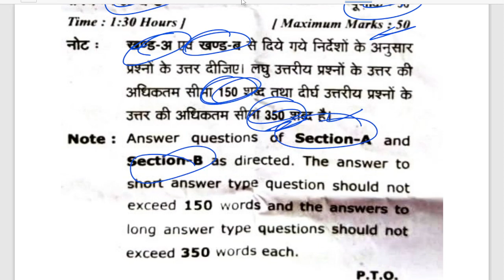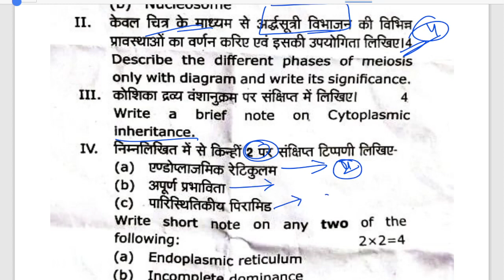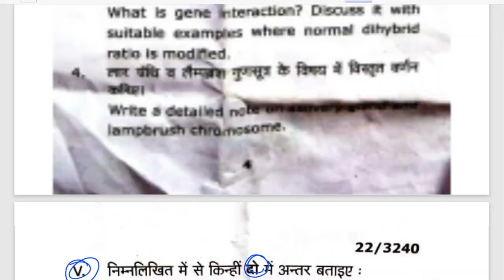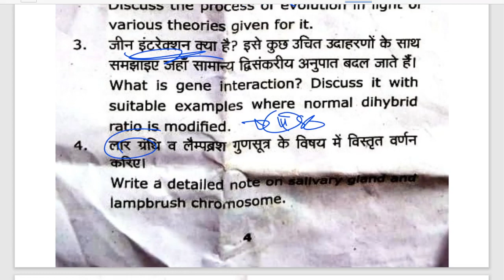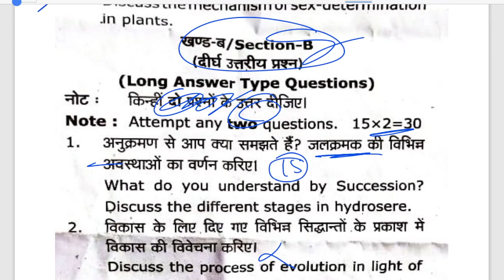BSc 2nd year Botany 2nd Paper 2022 लीक 🔥